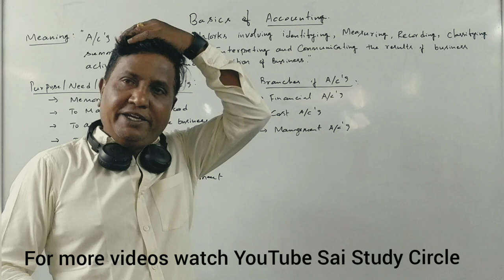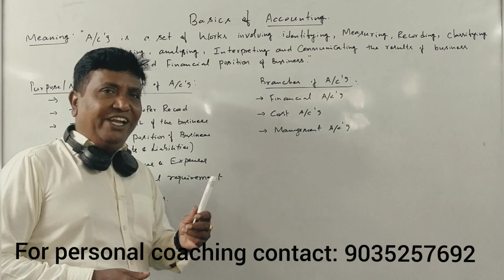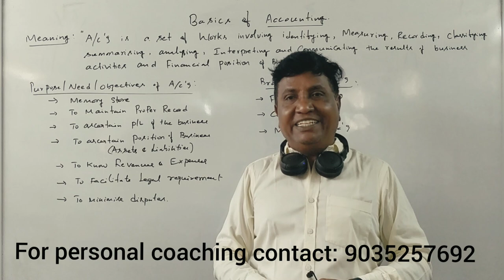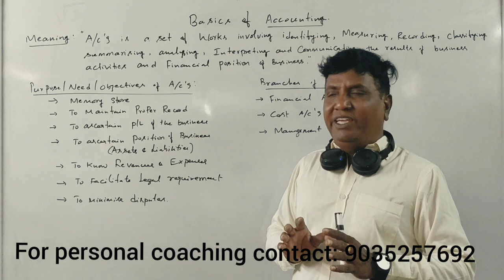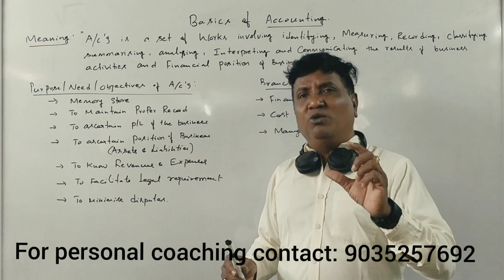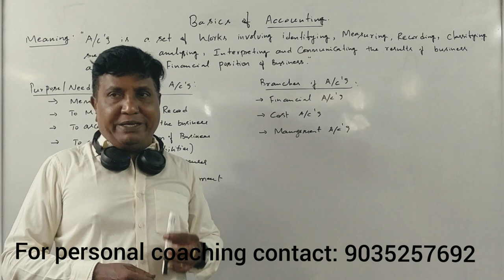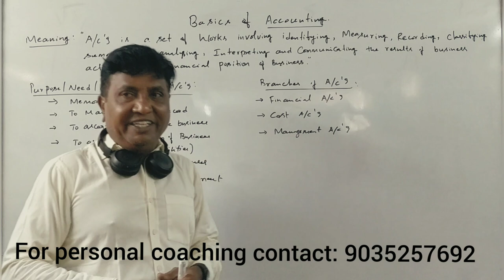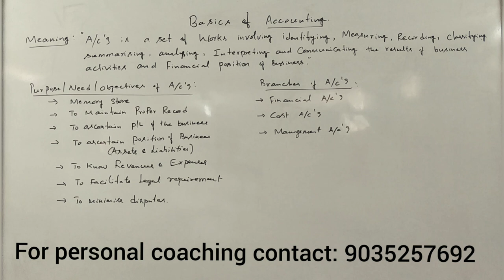Basic Accounting in Kannada - Part 1 - for PUC/11th Std/B.Com/BBA